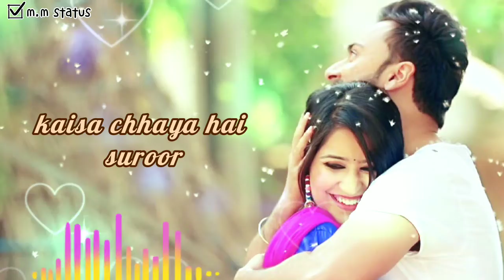Love song status ♥️hindi love status 💑 trending status